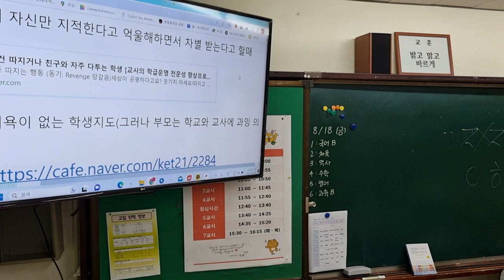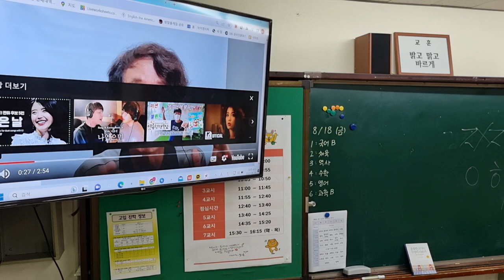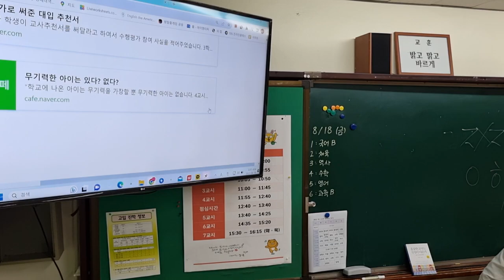아이들은 무기력을 가장한다